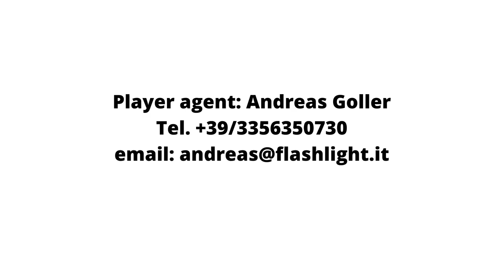#27 Carson Buschman-Dormond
winger left footed, 192 cm, sprinter, 1vs.1 (Nkufo Academy Sports - Viljandi Tulevik)